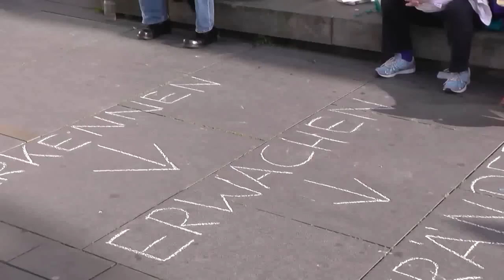Mahnwache BS 23.06.: angela über Gender Mainstreaming / fabian über Unabhängigkeit